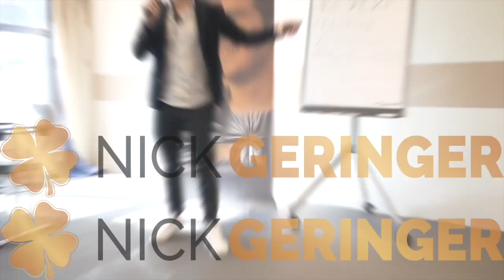Vom Computer Nerd zum Star Fotografen - Interview mit Momentesammler Patrick Reymann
NG.🍀